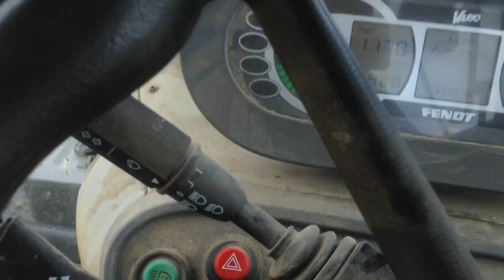erste Behandlung gegen Krautfäule, 2016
mit schwierigkeiten